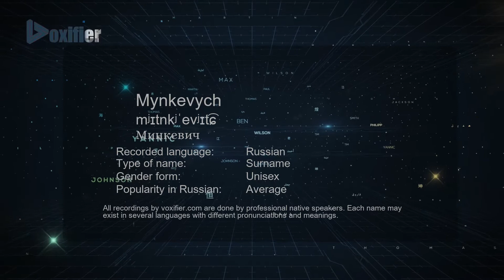How to Pronounce Mynkevych (Минкевич) in Russian - Voxifier.com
This is the Russian pronunciation, gender, and phonetics recording of the name Mynkevych (Минкевич). The same name may exist in other languages with different pronunciations. Check the meaning of name along with other possible pronunciations or similar names for free Voxifier uses the help of expert linguists to simplify pronunciations by replacing some special sounds with sounds more commonly available across all languages.